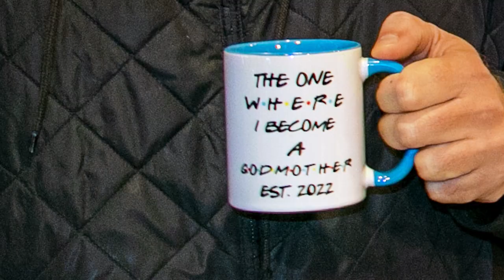Kyle Asks Jackie O To Be His Baby's Godmother | The Kyle & Jackie O Show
This morning, Kyle & Tegan asked Jackie to be the godmother of Baby Otto.